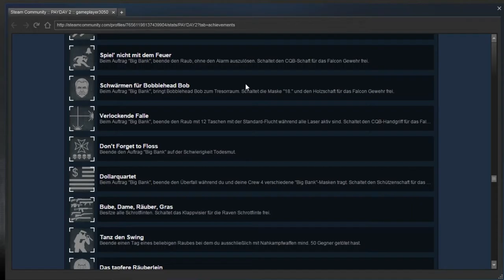Let's Play PAYDAY 2 #12 Big Bank + Schwärmen für Bubblehead-Bob